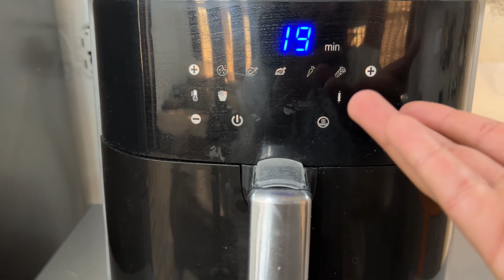Simply + Healthy Brownie Recipe 😋👌/ Conventional deadlift & Back Workout 💪